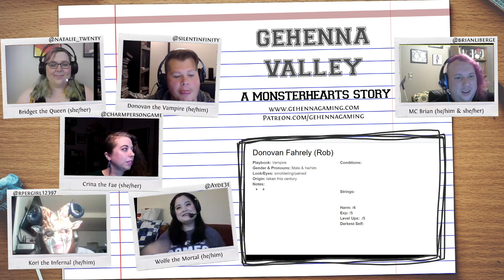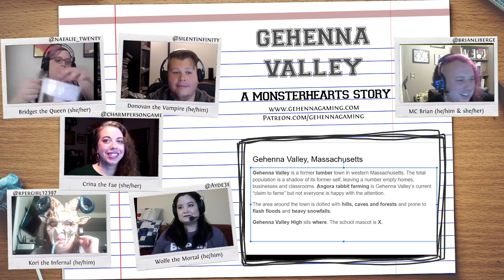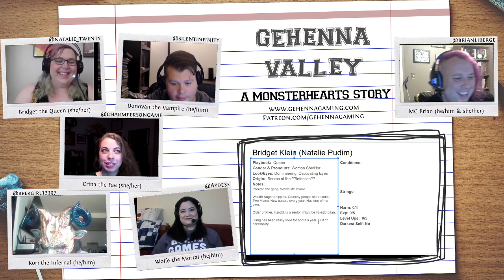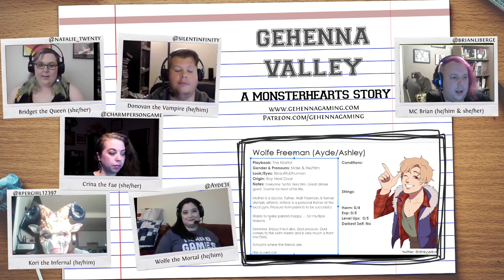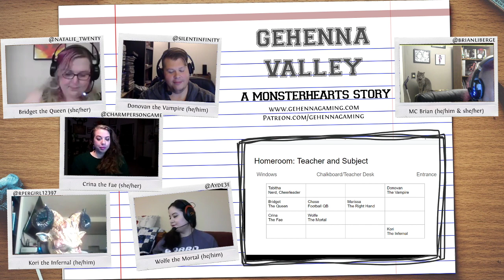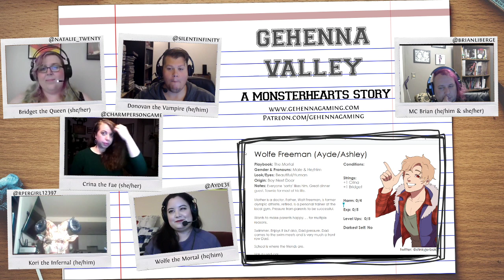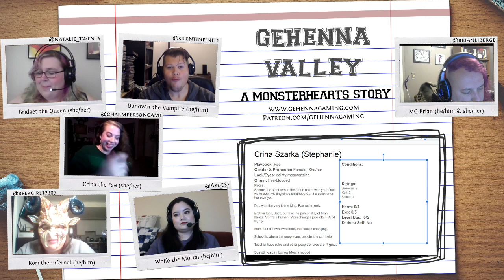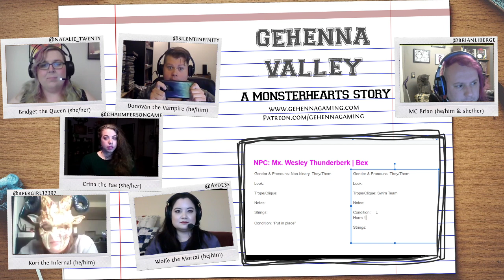Monsterhearts 2: Gehenna Valley | Session 0 | Character Creation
Enjoy session 0, and a little extra, of Gehenna Valley, an original Monsterhearts 2 actual play from Gehenna Gaming.

Join us in Gehenna Valley, a quaint New England town with a mix of old and new blood best represented by its youth. High School is the best years of our lives, after all. Critical thinking, budding romance, and illustrious sports, but also lying, cheating, vicious backstabbing, and fangs. Did we mention fangs?

Welcome to Gehenna Valley High, where some of the teens are real monsters.

Gehenna Valley is an actual play of Monsterhearts 2, a game about the messy lives of teenage monsters. Join us live on Mondays at 7:30 pm EDT

Game
Monsterhearts 2, by Buried Without Ceremony

Cast
Gamemaster/Master of Ceremonies: Brian Liberge (@BrianLiberge)
Natalie (she/her) as Bridget, the Queen (she/her) (@natalie_twenty)
Rob (he/him) as Donovan, the Vampire (he/him) (@silentinfinity)
Stephanie (she/her) as Crina, the Fae (she/her) (@charmpersongame)
Ashley (she/her) as Wolfe, the Mortal (he/him) (@Ayde3e)
Kae (she/her) as Kori, the Infernal (he/him) (@rpergirl12397)

Gehenna Gaming is a New England-based tabletop gaming group dedicated to providing unique gaming experiences for fans of horror RPGs such as Vampire: the Masquerade, Kult, and Call of Cthulhu. Running classic tabletop, LARP, and online games, we set out to connect players and gamemasters to immerse themselves in the games we love.